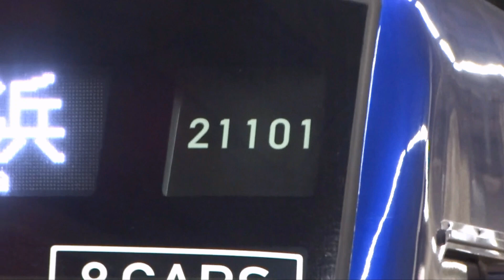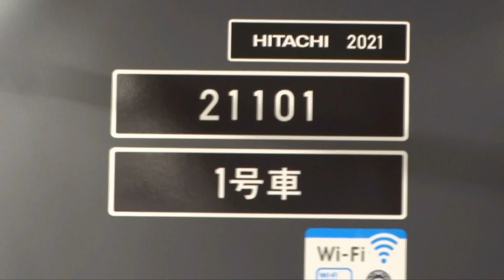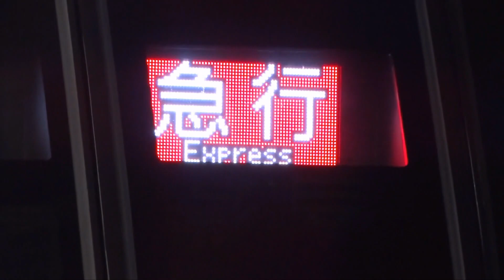【東急線等で貸出をした相鉄20000系と21000系が返却され運用復帰】いよいよダイヤ改正で急行が終了に ~次回のダイヤ改正では西谷が全ての種別が停車に~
東急線等で貸出をしていた相鉄20000系20107Fと21000系21101Fが返却されて運用に入っていました。
2023年3月18日には相鉄新横浜線・東急新横浜開業するに伴い、20000系20107Fと21101Fは長期にわたって東急線や東京メトロ副都心線・南北線・埼玉高速鉄道線・都営三田線などで試運転を行ってきました。

相鉄車両の試運転
相鉄21000系 : 都営三田線・東京メトロ南北線・埼玉高速鉄道線・東急目黒線
相鉄20000系 : 東京メトロ副都心線・東京メトロ有楽町線・東急東横線・みなとみらい線

相鉄20000系20107Fの経緯
2020年12月21日~22日 : 甲種輸送
2021年01月13日 : 営業運転開始
2022年01月22~23日 : 厚木→綾瀬 甲種輸送
以降東京メトロ・東急線などで試運転実施による貸出
2023年03月14日 : 運用復帰

相鉄21000系21101Fの経緯
2021年06月28日~07月02日 : 甲種輸送
2021年09月21日~24日 : 厚木→長津田 甲種輸送(東急線試運転実施による貸出)
2021年10月01日終電後 :  長津田検車区から元住吉検車区に回送
2021年10月03,04,10,11,17日(いずれも未明) : 目黒線にて試運転を実施(その期間元住吉検車区に日中留置)
2021年10月17日日中 : 都営三田線志村車両検修場に留置されているのを目撃
2021年10月25日 : 埼玉高速鉄道埼玉スタジアム線浦和美園車両基地に留置
2021年12月20日 : 綾瀬→厚木・かしわ台 甲種輸送
2022年03月21日 : 営業運転開始
2022年07月04~08日 : かしわ台・厚木→長津田に甲種輸送
以降東急線試運転実施による貸出
2023年03月07日 : 運用復帰

そしてダイヤ改正前についに運用入りをしました。
いよいよ3月18日には相鉄新横浜線・東急新横浜開業します。

そして次回のダイヤ改正では急行運用が終了するため、次回のダイヤ改正では西谷は全ての種別が停車することになります。

・2023年相鉄ダイヤ改正関連 (2023年2月18日)

つまり、西谷が通過するのは次回のダイヤ改正では回送のみになるでしょう。

関連動画
1)相鉄20000系20107F
【相鉄20000系が千代田線の車両基地に】相鉄20000系20107F綾瀬に留置 ~今後副都心線・東急線などで試運転実施予定∼

【ついに見ることが出来た】相鉄20000系20107F 和光検車区に留置 ~和光検車区に入線してからそれまで姿が無かった~

【相鉄20000系が元住吉に】元住吉検車区に留置の車両を視察 ~8両編成の東急3020系3123Fに8CARSステッカー装着~

【いつの間にか相鉄20000系20107Fが新木場に】和光検車区新木場分室の様子を視察 ~引退済みの東京メトロ6000系や7000系の姿や相鉄20000系では通勤急行羽沢横浜国大行き表示も~

【相鉄20000系20107Fは今もなお和光検車区に】東急5050系4000番台4112F 和光検車区に留置中 ~中間2両がＱシート車両が和光市に~

2) 21000系21101F
【相鉄21000系が再び東急線に】甲種輸送された相鉄21000系21101F 長津田検車区に留置 ~相鉄直通対応工事実施5050系4000番台と8両編成化の3020系・3000系が休車に~

【都営三田線志村検修場に相鉄21000系が】相鉄21000系 志村車両検修場に留置 ~都営三田線車両との並びも~

【なんと相鉄21000系が浦和美園に】相鉄21000系 埼玉高速鉄道埼玉スタジアム線の浦和美園車両基地に留置 ~埼玉高速鉄道埼玉スタジアム線に相鉄21000系が留置するのは初めて~

【相鉄21000系再び埼玉高速鉄道線に】相鉄21000系21101F 2度目の浦和美園車両基地に留置 ~2021年10月以来2回目の留置~

【相鉄21000系が2回目の志村車両検修場に】これからどんどんROM更新を実施の都営6300形3次車・6500形 ~6300形6301Fの姿が見えず、6500形6513Fはドア広告は貼ってない~

3) 相鉄新横浜線・東急新横浜開業ダイヤ関連
【ついに発表】東急新横浜線・相鉄新横浜線のダイヤの概要が判明 ~東急東横線↔相鉄いずみ野線、東急目黒線↔相鉄本線~ ~いずみ野線では特急復活で東横線ではワンマン運転開始~

関連記事
①２０２３年３月開業（予定）東急新横浜線の運行計画の概要について

１．東急新横浜線開業区間
新横浜駅～日吉駅（営業キロ：５．８キロ）
２．運行計画の概要
運行計画のポイント
・東急線内から東海道新幹線へのアクセス強化を図ります。
・東急新横浜線を走行する全列車が東横線または目黒線と直通します。
・東急新横浜線から東横線へ直通する列車はすべて急行で運行、目黒線へ直通する列車は急行、各停で運行します。
・東急新横浜線内の全列車が新横浜駅、新綱島駅に停車します。
平日朝ラッシュ時間帯（※１）の上りダイヤ
■東急新横浜線
・１時間あたり最大１６本の列車を運行します。そのうち４本が東横線へ直通し、１２本が目黒線へ直通します。
・目黒線へ直通する１２本のうち最大５本は新横浜駅始発となります。
■東横線
・菊名駅始発の各停（１時間あたり４本）を、東急新横浜線と直通する急行へ変更します(※２)。
■目黒線
・急行の各停追い越し駅を原則として武蔵小山駅から奥沢駅へ変更することで、急行の日吉駅～目黒駅間の所要時間を２分短縮します。（２２分→２０分）
・奥沢駅、武蔵小山駅の両方で各停を追い越すことで日吉駅～目黒駅間の所要時間を最大で５分短縮（２２分→１７分）する急行を６本設定します。
日中時間帯のダイヤ
■東急新横浜線
・１時間あたり６本の列車を運行します。そのうち２本が東横線へ直通し、４本が目黒線へ直通します。
・目黒線へ直通する４本のうち２本は新横浜駅始発になります。
主な区間の所要時間（終日における最速列車）
・新横浜駅～目黒駅間 ２３分 ・新横浜駅～渋谷駅間 ２５分
・海老名駅～目黒駅間 ５３分 ・新横浜駅～自由が丘駅間 １５分
・二俣川駅～目黒駅間 ３８分 ・湘南台駅～渋谷駅間 ５１分
・大和駅～目黒駅間 ４６分 ・二俣川駅～渋谷駅間 ３９分

ワンマン運転の拡大について
すでに、ワンマン運転を実施している目黒線から直通する東急新横浜線にワンマン運転を拡大します。また、東急新横浜線の開業にあわせて、直通する東横線も全線においてワンマン運転を実施します

②相鉄・東急直通線運行計画概要のお知らせ

1．新線開業区間
・相鉄新横浜線※1 羽沢横浜国大駅～新横浜駅（営業キロ：4.2キロ）
・東急新横浜線 新横浜駅～日吉駅（営業キロ：5.8キロ）
＊1 相鉄新横浜線は、西谷駅～新横浜駅間の 6.3km を指しますが、西谷駅～羽沢横浜国大駅間の 2.1km は、2019 年 11 月の相鉄・JR 直通
線開業時に営業運転を開始しています。
2．運行計画の概要
・1日の運行本数
約100往復（上下約200本）
※その他に新横浜駅行き、新横浜駅始発の列車も運行します。
・平日朝ラッシュ時間帯最多本数（西谷駅7時20分発～8時20分発）
11本/時（本線：4本、いずみ野線：7本）
※日中時間帯以降は、4～8本/時（片道）
・使用車両
20000系（東急東横線直通用・10両編成）、21000系（東急目黒線直通用・8両編成）
3．新ダイヤのポイント
①相鉄本線から東急目黒線方面へ、相鉄いずみ野線から東急東横線方面へ直通運転します。
※一部の列車を除く
②西谷駅始発の横浜駅行き、および横浜駅発西谷駅行きを設定します。
③相鉄いずみ野線内の特急列車の運行を再開します（東急線直通列車で設定）。
④相鉄いずみ野線の快速列車、相鉄本線の特急列車の運行時間帯を拡大します。
※ダイヤの詳細や時刻などについては、決まりましたらご案内します。

相鉄本線から東急線方面の種別と停車駅
海老名↔東急目黒線
種別 : 特急・各停
停車駅(相鉄線内)
特急 : 海老名、大和、二俣川、西谷、羽沢横浜国大、新横浜、東急線
各停 : 全駅

相鉄いずみ野線から東急線方面と種別と停車駅
湘南台↔東急東横線
種別 : 特急・通勤特急・各停
停車駅
特急 : 湘南台、いずみ野、二俣川、西谷、羽沢横浜国大、新横浜、東急線
通勤特急 : 湘南台、いずみ野、二俣川、鶴ヶ峰、西谷、羽沢横浜国大、新横浜、東急線
各停 : 全駅
※通勤特急は朝のみ運行